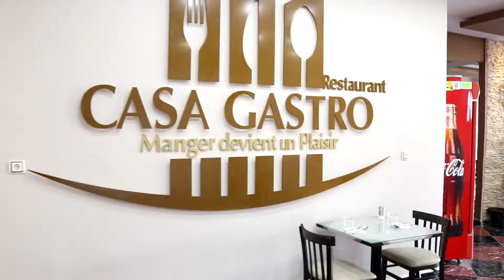CASA Gastro. Restaurant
video promo Music : Art Blakey & the Jazz Messengers - Moanin' creative commons Made with: canon canon d80 Sigma 50mm f/1.4 art lens ronin s dji